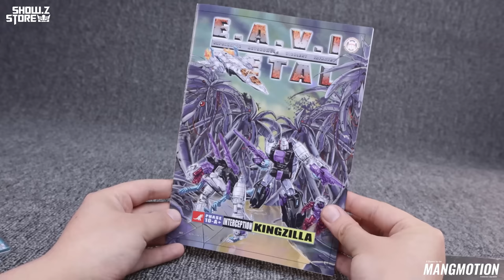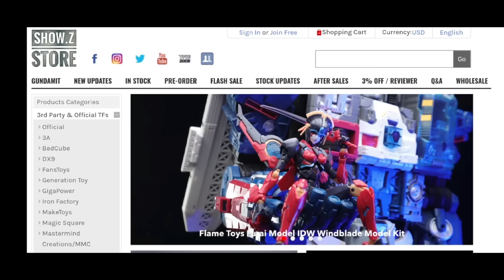One of the best！KFC Toys E.A.V.I. Metal Phase P-10A+ Kingzilla Snapdragon Offwhite Version review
Transformers headmasters KFCtoys Kingzilla Snapdragon 2023 version

00:00-00:45  Unbox Jet mode
00:45-02:03 Jet mode to Dino mode
02:03-02:41 Dino mode
02:41-04:44 to Robot mode
04:44-06:12 Robot mode